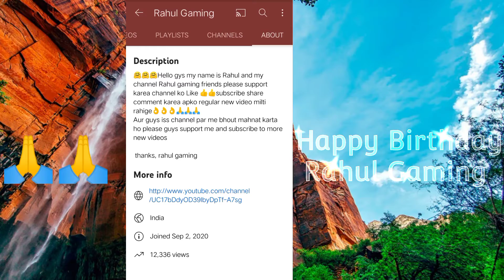1 Year Complete Of My Channel Thankyou So Much Youtube Family Very Proud Moment